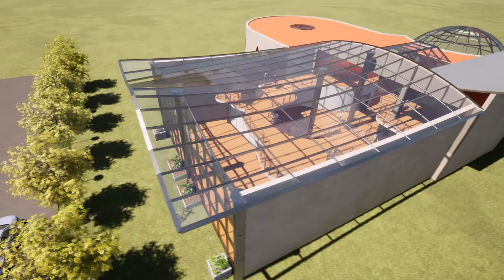Gallery Building Flythru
Learning project | Revit+Twinmotion